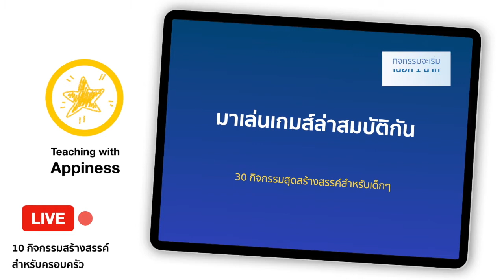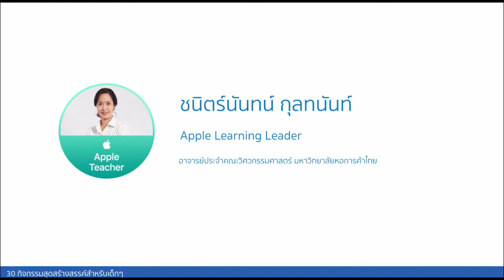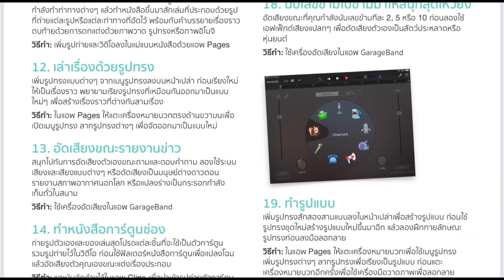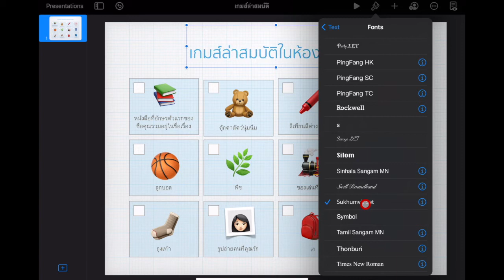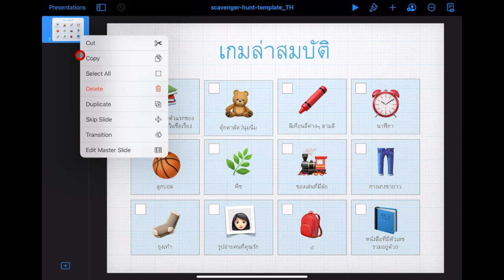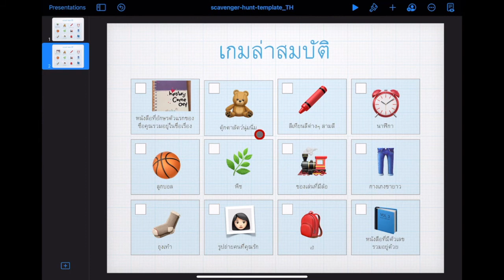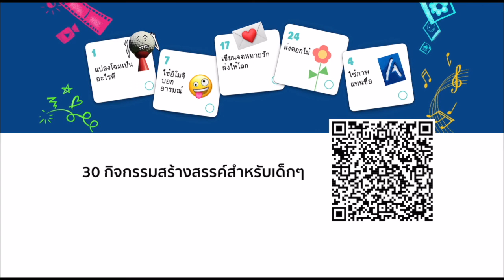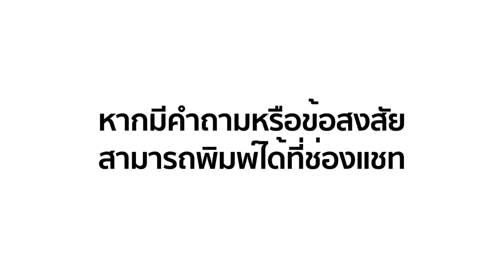10 กิจกรรมสุดสร้างสรรค์สำหรับครอบครัว : มาเล่นเกมส์ล่าสมบัติกัน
หัวข้อ : มาเล่นเกมส์ล่าสมบัติกัน

หัวข้อนี้เหมาะกับผู้ปกครองและครอบครัวที่ต้องการใช้ iPad

🎉 สำหรับผู้ปกครองและครูผู้สนใจ เหมาะสำหรับเด็ก ๆ และทุกคนในครอบครัว
🎉 เรียนรู้วิธีการใช้งาน iPad ในการสร้างสรรค์ผลงาน สามารถนำไปจัดกิจกรรมกับเด็กๆ และคนในครอบครัวได้